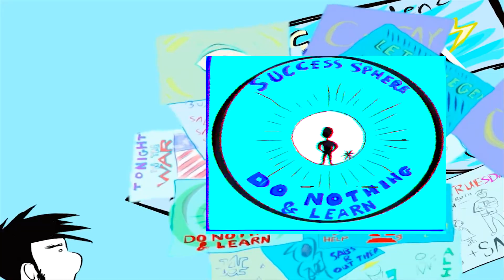OBSOLETE - An Animated Propaganda Lesson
From Chapter 3 of OBSOLETE.

Black Mirror meets Dead Poets Society, OBSOLETE is a thrilling adventure set in the not so distant future, where technology is invisibly engrained in every aspect of life, even finding a home inside of us.  Crime, Disease, and Poverty are all but extinct.  Democracy is decided in real-time with lightning-fast ease. Holographic projections are at everyone’s fingertips, swallowing them in in a world of constant entertainment and communication.

There’s just one problem: the kids are all becoming hyperactive, disconnected screen-addicts. The America Learns Initiative, a federal program under the Department of Restructure, has a solution: The Success Spheres!  Championing the mantra, “Do nothing and learn!" this state of the art technology promises to save the failing school system, its students, and teachers, once and for all.

 After an unauthorized history lesson,  Professor T is reassigned to one of the worst performing schools around. There, unlikely allies and hidden threats lead T to revelations about a conspiracy with sinister roots. What T discovers could threaten to overturn the ALI’s Success Sphere program and the very foundations of society, itself.